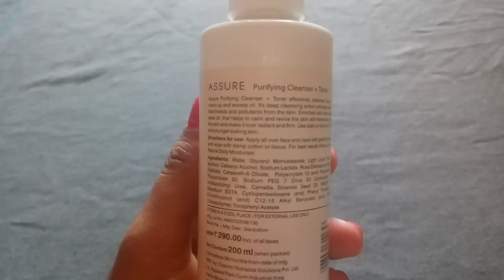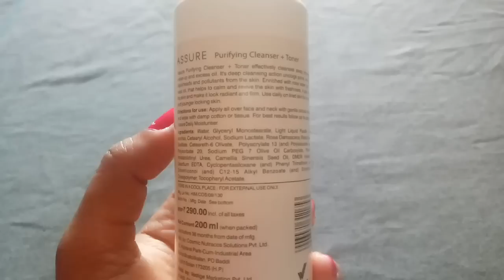Assure purifying cleanser + Toner Review for both men and women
click this link to buy from Amazon

Hey guys !

                 Today I am too much excited to do this review because it's one of my favourite cleansing milk it's from Assure purifying cleanser and toner for both men and women

                    it's one of the best cleansing milk I have been using so far .  it's from Assure purifying Cleaner + Toner is a natural cleanser gently cleanses away makeup dirt and other impurities leaving the skin feeling soft clean and healthy

TOP 5 BB CREAM FOR OILY SKIN IN HINDI

AMAZING TIPS | TO PROTECT YOUR MAKEUP FROM SWEATING AND FOR FRESH LOOK

MIRACLE BENEFITS OF ALOVERA JUICE

HEALTH BENEFITS OF DRINKING LUKEWARM WATER |WEIGHT LOSS|खाली पेट गरम पानी पीने से फायदे या नुकसान |

AMAZING HEALTH BENEFITS OF DRINKING  COPPER WATER

REDUCE BELLY FAT |SUPERFOODS | HINDI

TOP 5 SUNSCREEN LOTION FOR OILY SKIN IN HINDI

How to Improve memory power of a child

XXXXX
GEETA